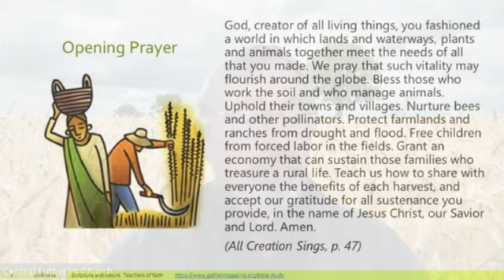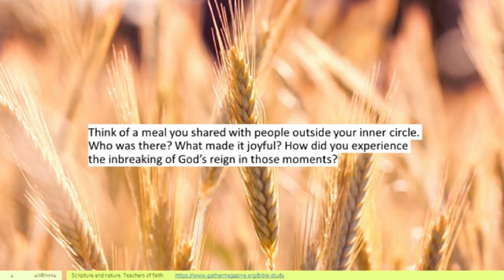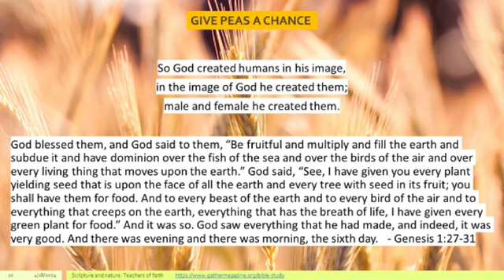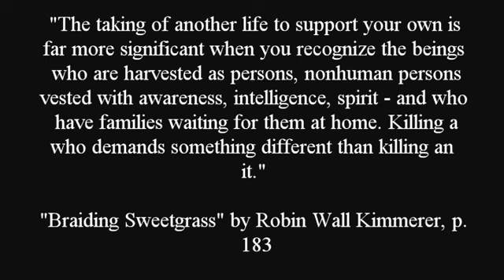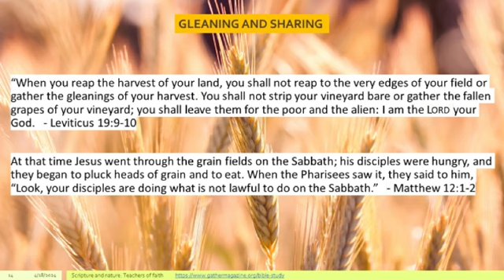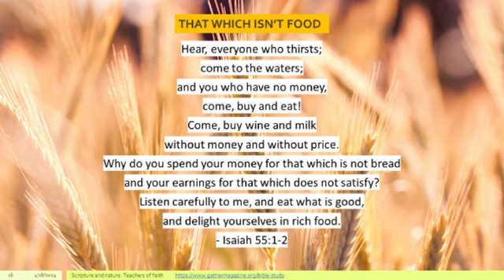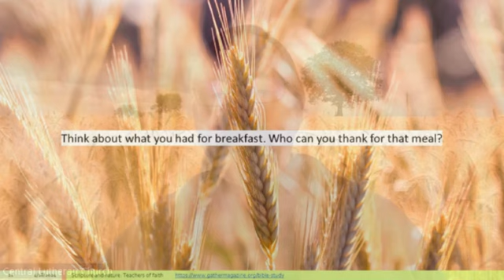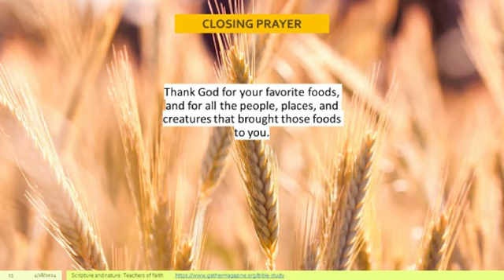Scripture and nature: Teachers of faith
Session 4: Food
by the Rev. Sara Olson-Smith

Most of us hunt, harvest and forage in grocery store aisles. Weve forgotten the ways our food first comes to us from fields, flocks, forests and farms. Considering our relationship with creation and our faithful stewardship of the earth means paying attention to the ways we eat. In this final session, well see how stories of food in scripture offer us ways of faithful eating that are responsible, celebratory and delicious. Locust and wild honey, anyone?